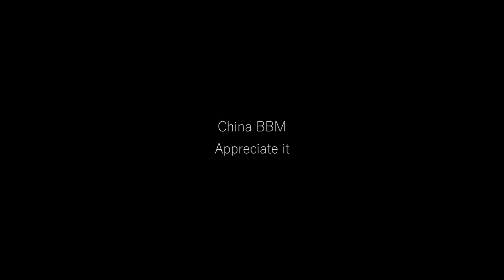China BBM MUSIC COMPILATION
0:00 China BBM - Appreciate it
0:05 China BBM - iLL Flow
0:10 China BBM Ft. Lil Doe - Mirror Mirror
0:15 China BBM x Reco Havoc - Zero F**kz
0:20 China BBM x Sonny Azeem - You Got It
0:25 Subscribe